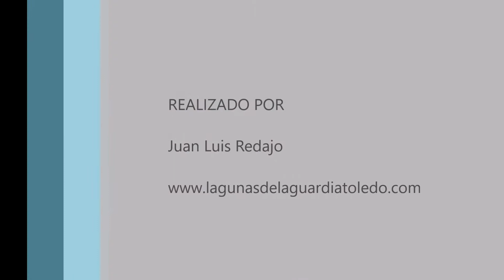Bigotudos. Lagunas de La Guardia (Toledo) 5-5-2019